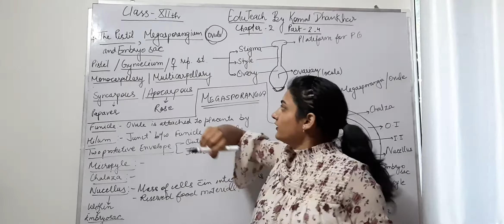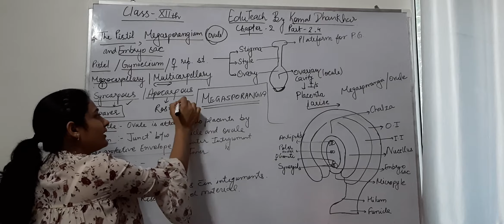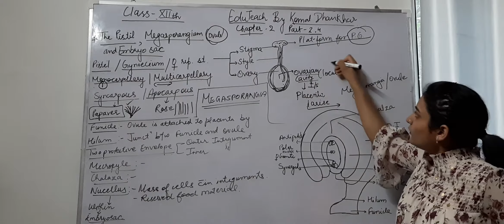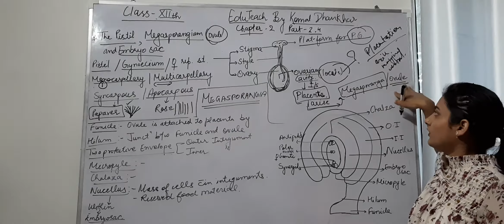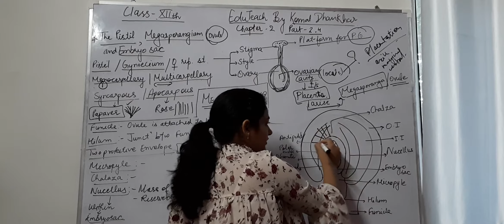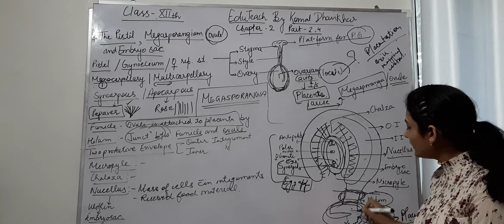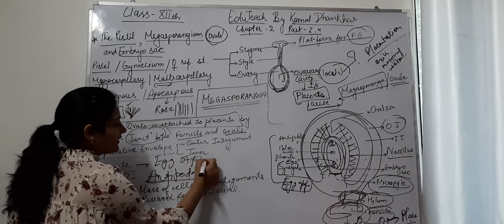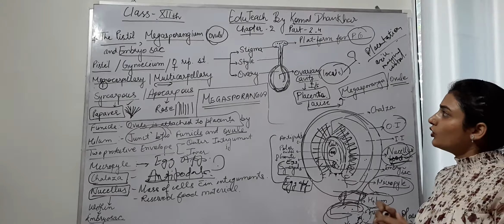PISTIL | MEGASPORANGIUM | Class 12th | Chapter 2 | EduTeach By Komal Dhankhar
Pistil the Female Reproductive unit of Angiosperms
Structure of Megasporangia
Monocarpellary | Multicarpellary
Syncarpous | Apocarpous